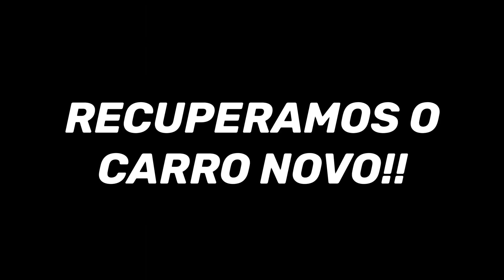FOMOS A CAÇA DO NOIA LADRÃOZINHO DE CARRO!!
Se caso queira ajudar pois esse canal Não monetiza serei grato!!!
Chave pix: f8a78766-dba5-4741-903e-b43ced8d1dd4